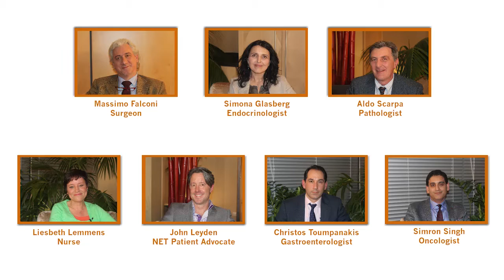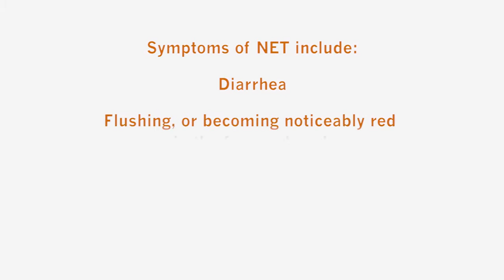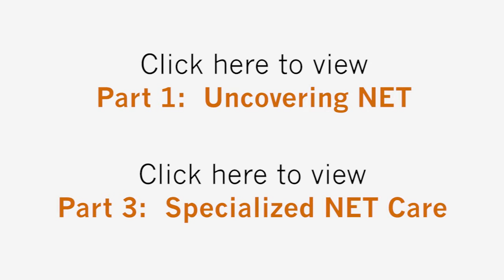Multidisciplinary NET Discussion Video – Part Two: Living with NET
The management of neuroendocrine tumors (NET), a rare type of cancer, typically involves a team of various specialists. In the second chapter of a three-part video series, an international panel of multidisciplinary experts discusses the NET patient experience following diagnosis.

For more information about NET, visit TheNETAlliance.com and NETCancerExperience.com or in the US, visit Carcinoid.com